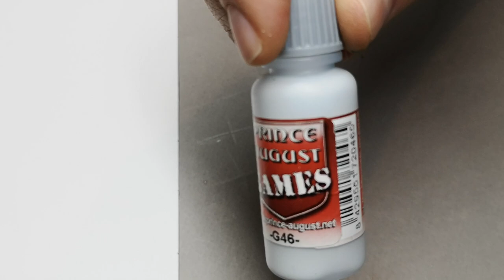tuto recette: socle urbain /40K ect...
Contrast cygor brown,basilicanum grey,gore grunta fur,militarum green,skeleton horde.
ossement PAG
blanc cassé PAG
rust Vallejo
gris pierre PA
pigment ombre calcinée vallejo
pigment terre européenne vallejo
pigment terre vert vallejo